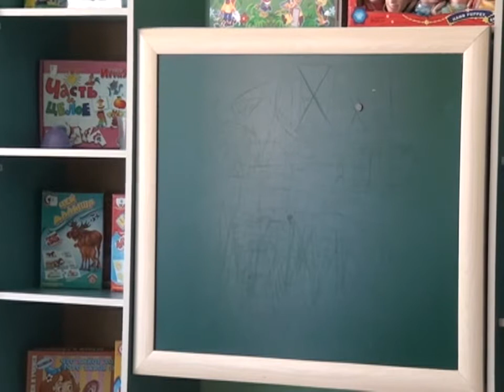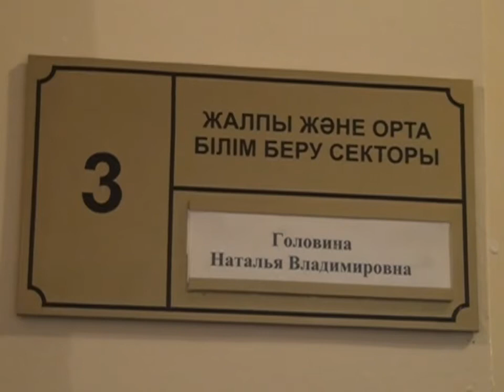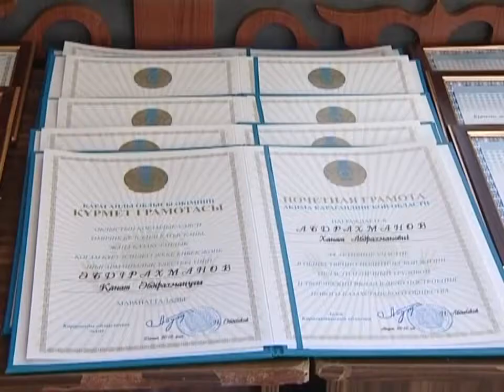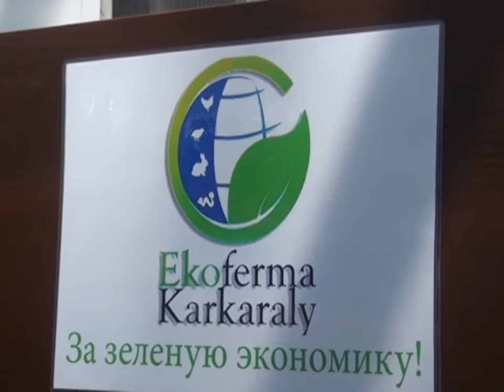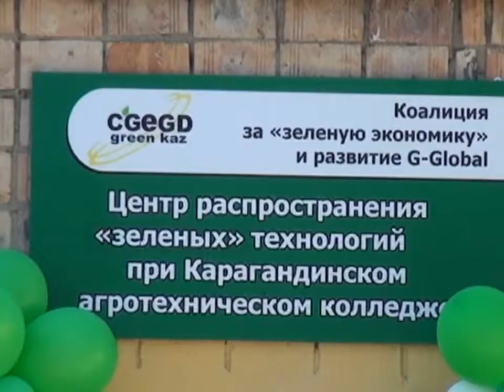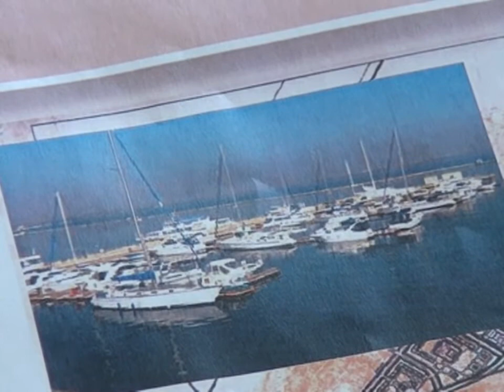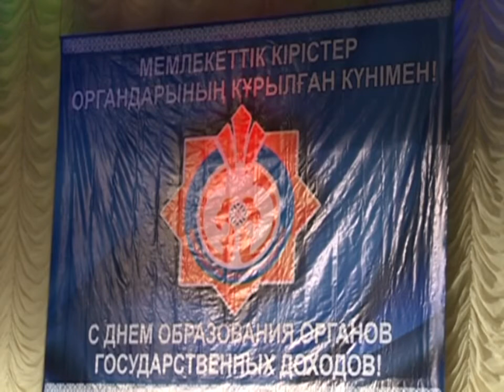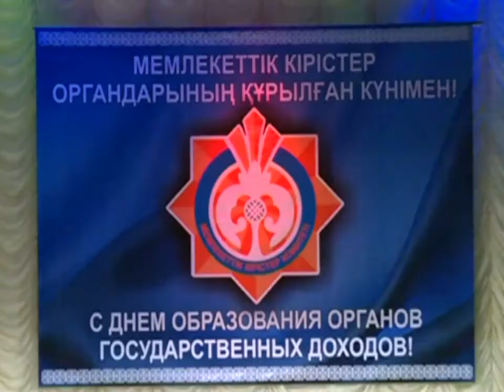12/08/2016 - Новости канала Первый Карагандинский